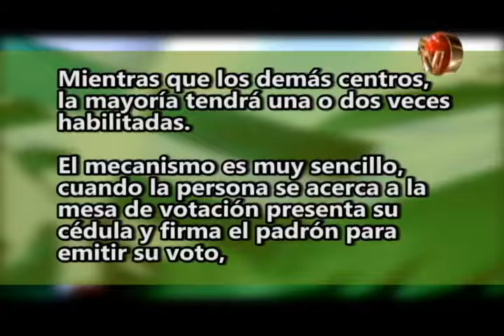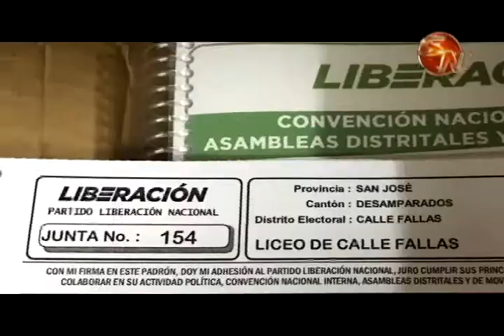50 centros de votación se habilitarán en Pérez Zeledón para convención de Liberación Nacional